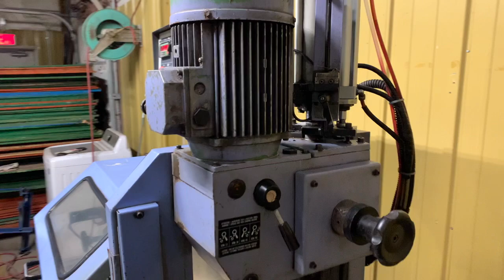MEP Dake Tiger 350AX Automatic Vertical Cold Saw Circular Cut-Off Saw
Dake automatic cold saw.

Specifications:
Model: Tiger 350AX
Blade Size Capacity: 14" (no blade included)
HP: 3.5
Phase: 3
Volts: 480v
Condition: Good working (see video)